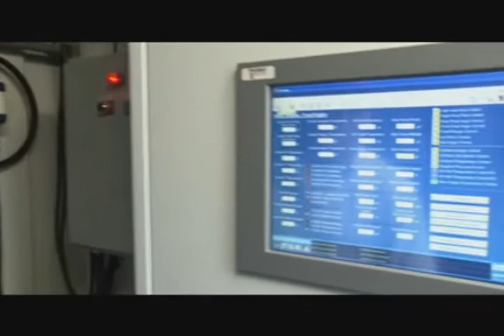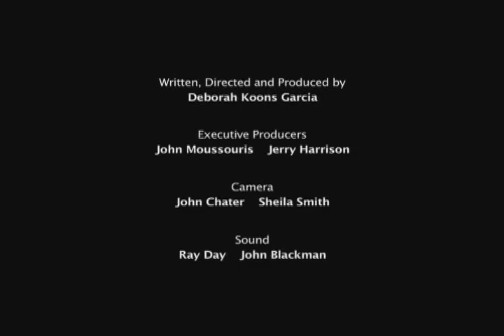Biochar on the farm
From the IBI movie "The Promise of Biochar"